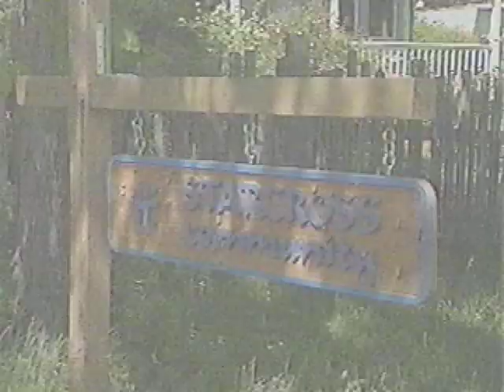Evening Magazine San Francisco Finale 1989 2 of 3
The last edition of Evening Magazine on KPIX in San Francisco hosted in the field by Jan Yanehiro and Richard Hart. Evening Magazine in SF was the first locally produced magazine format program produced entirely outside of the studio with portable ENG equipment. Now, any kid with  a mobile phone can do it!